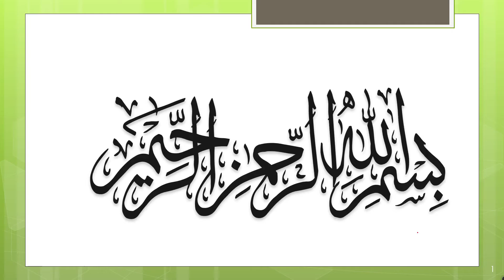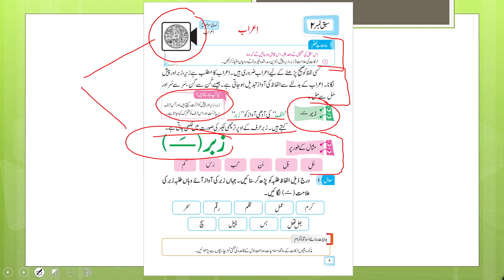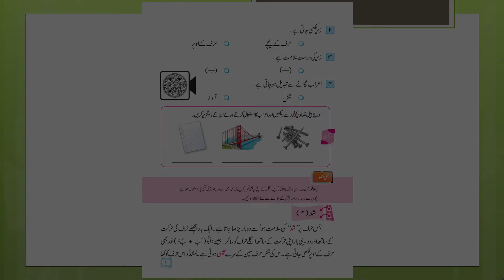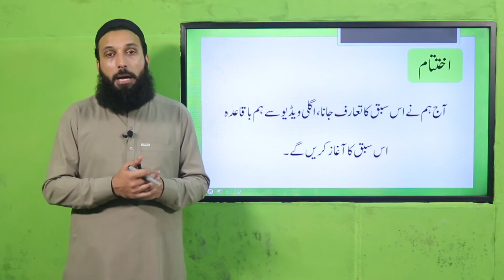Urdu Grade 1 Chapter 2 Lecture Introduction || SNC 2020